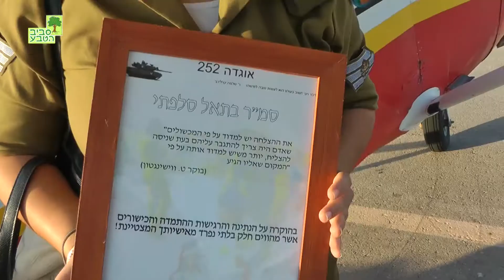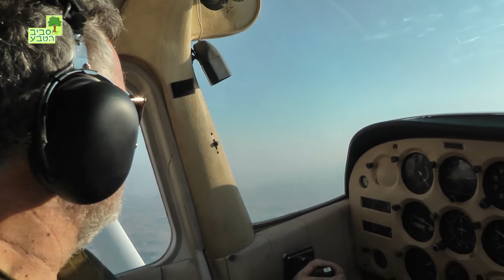Good People אנשים טובים